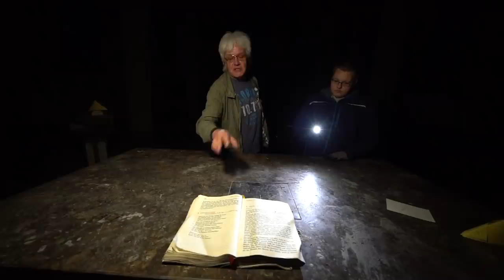1 JAHR SPÄTER - Die Satanistenkirche 😱😳 - UNFASSBAR | ItsMarvin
Vor über einem Jahr sind wir durch einen Kriechgang in eine ehemalige Kirche gekommen... 1 Jahr später sieht es nun so aus 🤔